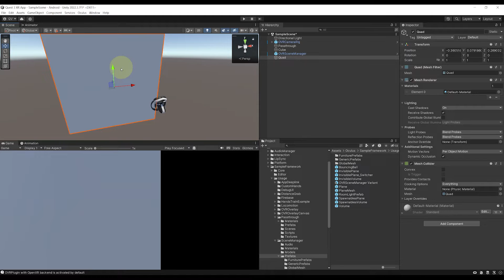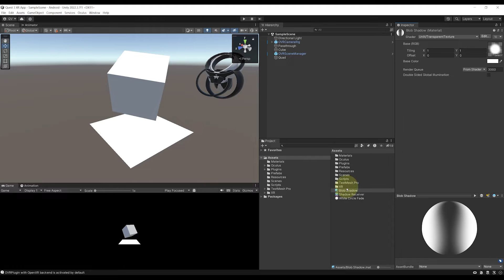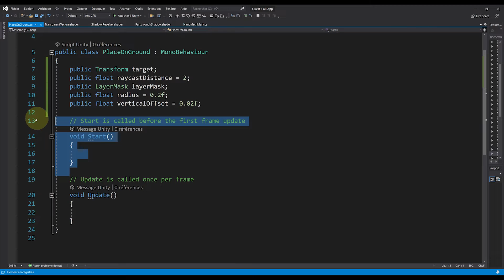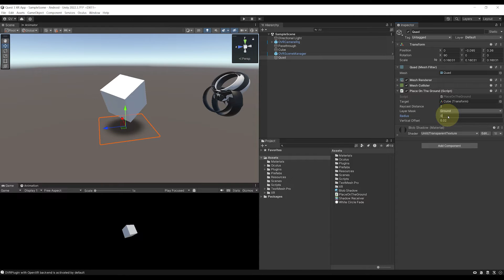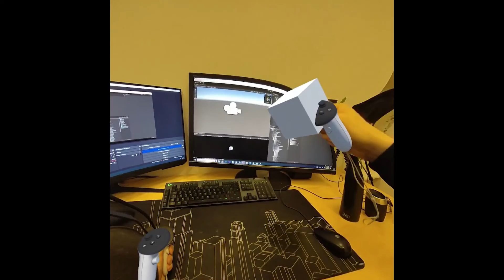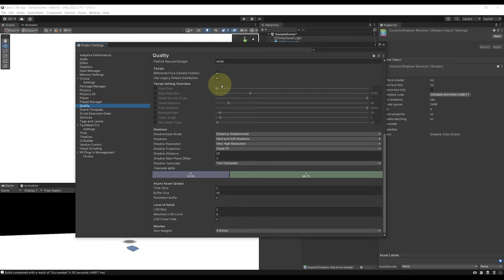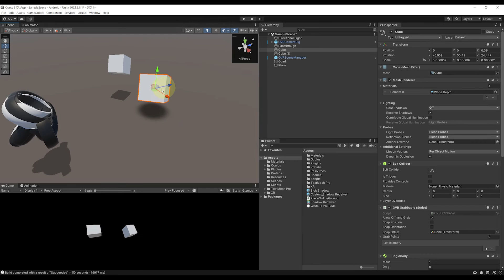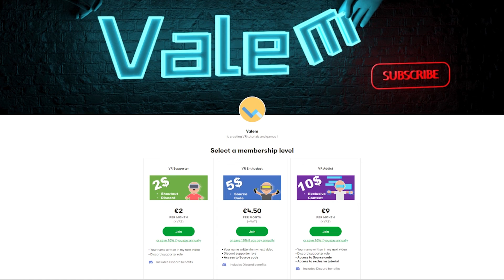Mixed Reality Shadow - Unity Tutorial - Quest 3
In this video, I'm going to show you how to add a shadow in mixed reality for your virtual object.

If you enjoyed this video, here are some other really good channel you should appreciate :

⌨️ Game Dev

👨‍🎓 Vr Dev